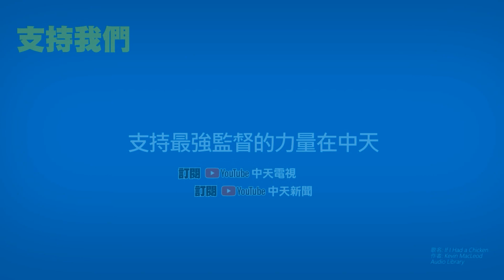【每日必看】時代雜誌報導 虛假安全感.茶室破壞台灣疫情防線 @中天新聞CtiNews 20210523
疫情爆發中斷最長加零紀錄 時代: 台灣最強是人民
日本重症患者1303創高 沖繩日增231確診破紀錄
日本醫療超載 大阪新冠死者家屬批: 這裡像地獄
拉美染疫死亡破百萬 墨西哥將獲400萬劑AZ疫苗
鞏固以巴停火 布林肯26.27日將出訪以色列.埃及
以巴停火後 聯合國救援物資抵達加薩地區
伊麗莎白女王號航艦將駛赴亞洲 女王登艦視察
視察伊麗莎白女王號航艦 女王戴胸針紀念親王
英航艦想重返印太 海軍苦惱遠洋能力捉襟見肘
雲南大理州漾濞縣又地震 規模4.4傷亡不明

歌名: Sunspots
作者: Jeremy Blake
類型: Dance & Electronic
氣氛: Happy Music